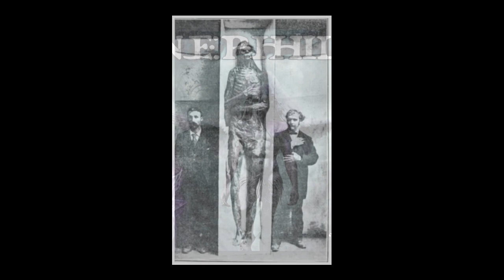Ancestral Alien Oversoul-Hanuman architect anunnaki sumer alien Our Evolution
The Sumerians worshiped the Anunnaki, ancient gods of Mesopotamia who had wings, wore horned caps, and possessed the ability to control all of humanity.
The Anunnaki were believed to be the offspring of An and his consort, the earth goddess Ki. Samuel Noah Kramer identifies Ki with the Sumerian mother goddess Ninhursag, stating that they were originally the same figure. The oldest of the Anunnaki was Enlil, the god of air and chief god of the Sumerian pantheon. The Sumerians believed that, until Enlil was born, heaven and earth were inseparable. Then, Enlil split heaven and earth in two and carried away the earth while his father An carried away the sky.
It is a theory ...I asked A.I Paint the Anunnaki and the other prompt I used was-they who built the pyramids.
The Nephilum
In a number of texts these relations resulted in viable offspring: angel-human hybrids that came to be known as the Nephilim, Giborim, or giants. The "taking of wives" in the Gen 6 narrative and subsequent inter- pretations was understood as a euphemism for sexual relations that led to hybrid offspring.

The Egyptian Pyramids Composition was tested egyptian ancientsumerian ancientsumer sumerians anunnaki anunnakis anunnakihistory # ...
ART. IN GERMANFORBIDDEN HISTORYPYRAMIDSThe 10th Sumerian Tablet: The Anunnaki Built The PyramidsAlexander LightDecember 1, 2012
Intimate Clothing Trends in 2023 May Surprise You
Easiest Way to Get Rid of Moles and Skin Tags at Home! (Try Today)
Sechelt: Actual Whole Mouth Dental Implant Cost in 2023
Sechelt: These Unsold Storage Units May Now Be Almost Given Away!
I. Brief introduction

I have no doubt that most of my constant readers know a lot about the arrival of the Anunnaki (literally meaning “those who from heavens to Earth came”) on our planet. But for the following piece of history to make sense to the newcomers, I will shortly outline the main events leading to their colonization of Earth.

If you are familiar with the story, please skip to the second chapter, “The Great Flood.”

According to the Anunnaki themselves, our solar system has one more member, a huge planet that is orbiting the sun in a 3,600 years long ellipse. They called their planet Nibiru, which means “the planet of the crossing” — because together with its moons they form a cross image, and Nibiru is located at the crossing.

Because the planet has such a long orbit around the Sun, the Nibiruans relied on its very thick upper atmosphere to shelter them from cold, like a warm blanket. It also had the task of keeping the oxygen from escaping in the outer space, hence making life as we know, possible.

Unfortunately for them, they were faced with extinction when, the “volcanoes, the atmosphere’s forebears, less belching were spitting up! Nibiru’s air has thinner been made, the protective shield has been diminished! (…) pestilences of field made appearance; toil could them not overcome.”

(…) “From circuit to circuit, Nibiru’s atmosphere more breaching suffered. In the councils of the learned, cures were avidly debated; ways to bandage the wound were urgently considered.”

Long story short, they’ve tried everything: from creating an artificial shield (which eventually fell down to the ground), to bombarding the volcanoes with nuclear-like weapons in order to make them active once again, but all their efforts ended in failure.

Nibiru’s scientists had one final suggestion to heal Nibiru’s atmosphere: to pulverize very fine, sub-atomic, gold dust into the breach. Because it was so fine, the nano-atomic gold dust would remain suspended and, in time, completely repair the breach. But gold was extremely scarce on Nibiru, though “within the Hammered Bracelet (inside the asteroid’s belt) it was abundant.”

Artistic depiction of our solar system — not scaled
Soon, “rains were withheld, winds blew harder; springs from the depths did not arise.” The Nibiruans grew restless and  stopped worshiping Alalu, for not being able to bring them salvation. Anu seized the opportunity and dethroned Alalu from Nibiru’s kingship.

Fearing death, Alalu boarded a “missile-throwing celestial chariot” and set its course for Earth, where he discovered gold. He delivered the good news back to Nibiru and requested the throne back, but instead, Anu promised him Earth’s leadership.

Anu and his two sons, Ea and Enlil, arrived on Earth to make plans for the future. He decided to give Earth’s leadership to his son, Ea, and renamed him En-ki (Earth’s Master). Alalu was greatly offended and challenged Anu to battle, but lost again.

Alalu was sentenced to die in exile, alone, on a foreign planet.